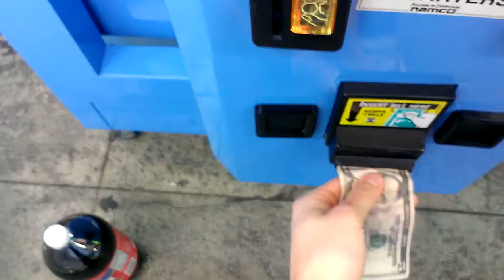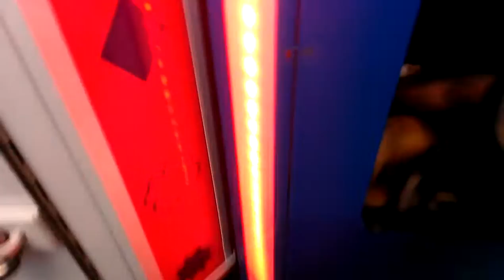Pinnacle Claw Machine@ WALMART A 5 dollar Challenge about to wrap up 2015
this was filmed yesterday at my local walmart  was gonna do a 5 dollar challenge om [plush bus but i did it on pinnacle instead look for insane wins ended up winnin three plush